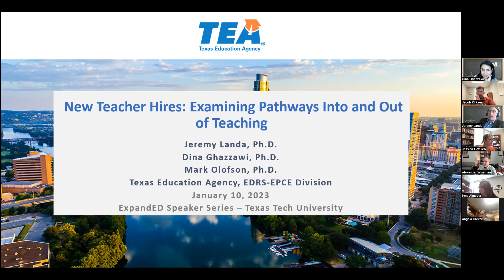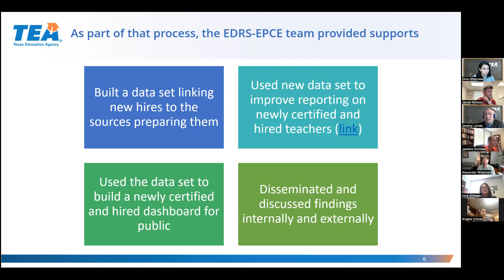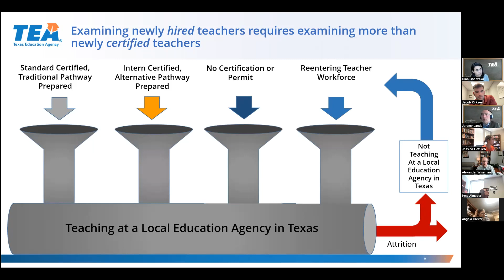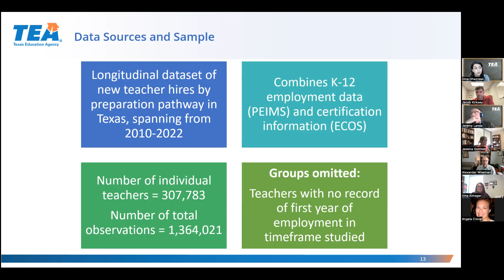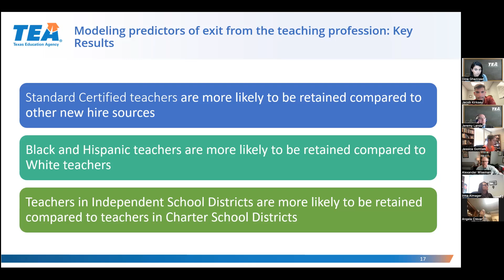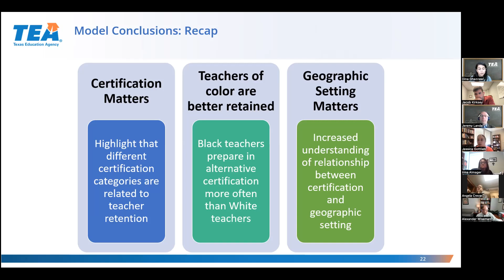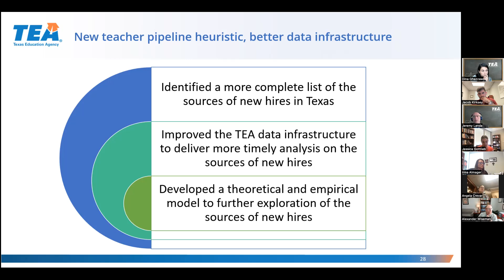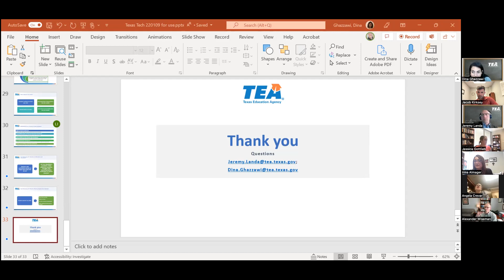ExpandED: Jeremy Landa and Dina Ghazzawi